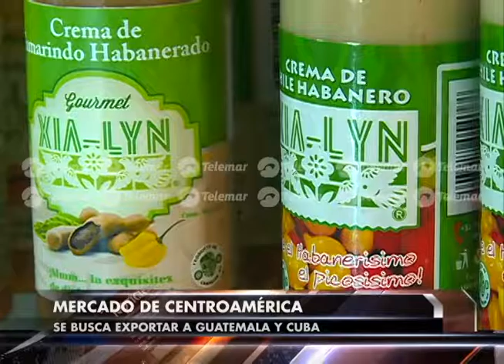A finales de febrero, exportarán a Canadá productos campechanos: picantes y conservas